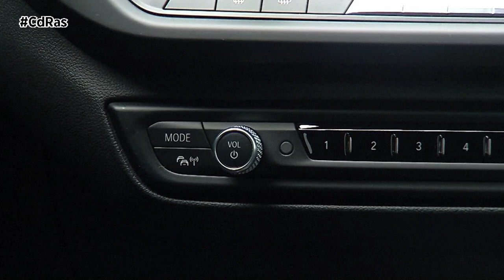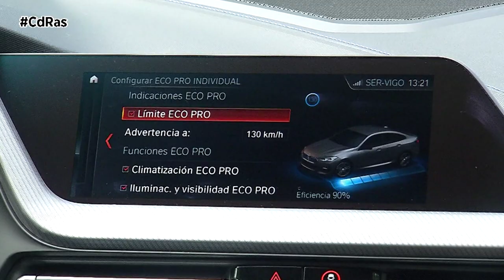BMW SERIE 2 GRAN COUPÉ HIGHLIGHTS & ACTIONS | By CdRas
Aquí tenéis al primer Serie 2 Gran Coupé de la historia. BMW introduce esta carrocería en el segmento de los compactos premium de la marca. Un concepto coupé de cuatro puertas que ya ha tenido éxito en otros segmentos superiores de la firma alemana.

Al igual que sus hermanos Serie 6, Serie 4 y Serie 8 Gran Coupé, luce una líneas de diseño muy deportivas con ventanillas sin marco. Otros detalles exclusivos son las barras contorneadas y los angulares de la parrilla, que presume ahora de barras contorneadas.

Las ópticas traseras son completamente nuevas y se extienden hasta prácticamente el centro de la zaga. Estas dan paso a una franja de color negro brillante que se eleva y rodea el emblema de BMW.  El pilar C que se va estrechando aumenta la sensación de deportividad en la zona de los hombros, por encima de los protuberantes pasos de rueda. El portón trasero ofrece un diseño de cuatro piezas y los tubos de escape cromados de 90 milímetros de diámetro completan la estética deportiva.

Nuestra unidad de pruebas cuenta a mayores con el Pack M que lo nutre de elementos sport específicos como son las ruedas de 18 pulgadas.

El interior del Serie 2 Gran Coupé combina deportividad con materiales exquisitos y un espacio diseñado tanto para la vida familiar como para viajes largos. Su modernidad está remarcada por detalles como los embellecedores retroiluminados con seis colores diferentes. Los pasajeros traseros disponen de una accesibilidad más cómoda y 33 milímetros más de espacio para las piernas que en la versión Coupé. El maletero tiene una capacidad de 430 litros, 40 litros más que el coupé de dos puertas. El nuevo puesto de conducción es completamente digital. Nuestro acabado deportivo M monta volante M Sport y asientos deportivos.

El modelo que tenéis en pantalla monta el único motor diésel disponible por el momento. Se trata de un potente propulsor de dos litros y cuatro cilindros que genera 190 CV de potencia, por el momento el motor intermedio en cuanto a prestaciones de la gama. Está asociado a una transmisión automática de 8 relaciones que mejora el confort de cambio y las propiedades acústicas. La conectividad inteligente de esta caja permite que se adapte la estrategia de cambio de acuerdo con la ruta programada y la situación de conducción.

Como ocurre en el nuevo Serie 1, el Serie 2 Gran Coupé emplea la tracción delantera. En marcha el coche demuestra una excepcional agilidad. Las respuestas son rápidas y precisas gracias a una tecnología importada del i3s, el eléctrico de BMW. No es otra cosa que el control de deslizamiento, un actuador de limitación que mejora notablemente la tracción al arrancar, tomar curvas o acelerar en carreteras secas y mojadas, en condiciones de nieve o hielo y que permite controlar el deslizamiento de las ruedas de una forma mucho más precisa y rápida que antes. Este sistema trabaja en colaboración con el control de estabilidad para conseguir una reducción del subviraje de la tracción delantera sin necesidad de acciones correctivas.

El Serie 2 Gran Coupé también está equipado de serie con un sistema que mejora su agilidad con el uso inteligente de los frenos de las ruedas interiores en curva, antes de que se supere el límite de deslizamiento. Esto reprime cualquier subviraje inicial y asegura un comportamiento neutral de la dirección.

La suspensión M Sport de nuestra unidad de pruebas tiene una reducción de 10 milímetros en la altura de la carrocería. El eje trasero es multibrazo.